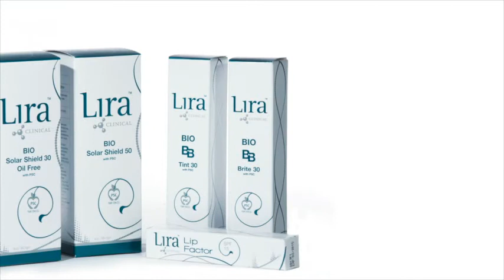Lira Clinical The Next Level of Skin Care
Get ready for the next level in skin care! Lira Clinical offers advanced skin care with real results. We use an array of advanced ingredients, plant stem cells, peptides and more to achieve product perfection.